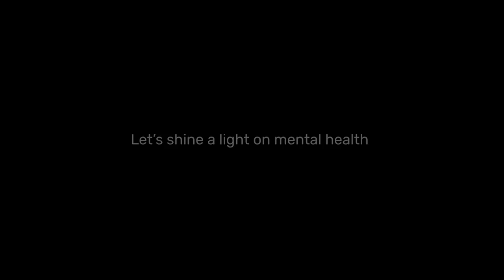Largest UV blacklight painting- Guinness World Records Day 2018